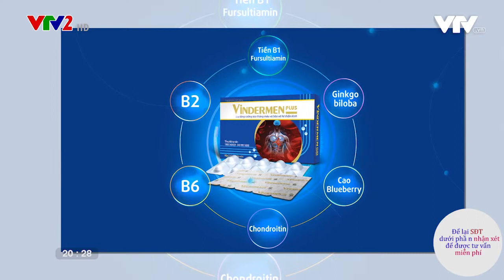ĐAU MỎI VAI GÁY, TÊ TAY trong THOÁI HÓA ĐỐT SỐNG CỔ - Đừng xem nhẹ | Vin+VC | Sống vui 22-23/12/2018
Nếu được chuẩn đoán là bị thoái hóa đốt sống cổ mà kèm theo hiện tượng tê tay, đau mỏi vai gáy, đó rất có thể là cảnh báo biến chứng nguy hiểm của bệnh lý xương khớp này.

Làm cách nào để hỗ trợ điều trị thoái hóa đốt sống cổ, cải thiện tình trạng đau mỏi vai gáy, tê tay hiệu?

PGS.TS Trần Đình Ngạn, Nguyên Chủ nhiệm khoa Tim thận khớp Nội tiết,Nguyên PGĐ Quân y Viện 103 sẽ tư vấn cụ thể phòng và hỗ trợ điều trị chứng đau mỏi vai gáy trong thoái hóa đốt sống cổ.

Đón xem 02 số của Chương trình Sống Vui phát sóng chính thức lúc 20h20, Thứ 7, 22/12/2018 (phần 1) và 20h20, Chủ Nhật, 23/12/2018 (phần 2) trên VTV2, Đài Truyền hình VN hoặc xem lại toàn bộ tại